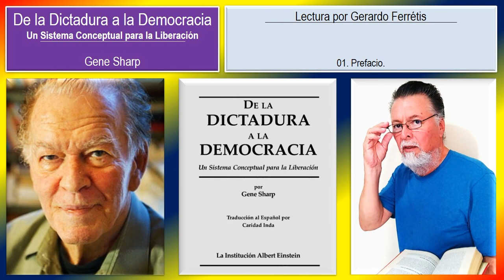De la Dictadura a la Democracia. 01. Prefacio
De la Dictadura a la Democracia. Gene Sharp.
De la Dictadura a la Democracia. Gene Sharp. 01. Prefacio.